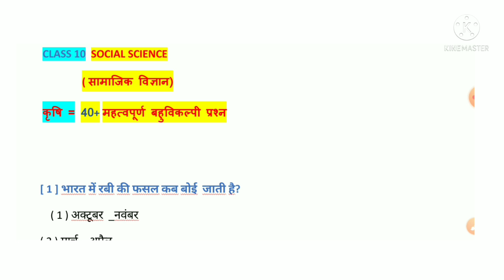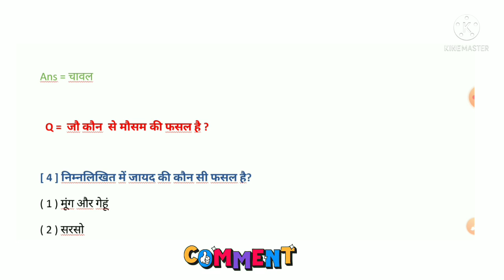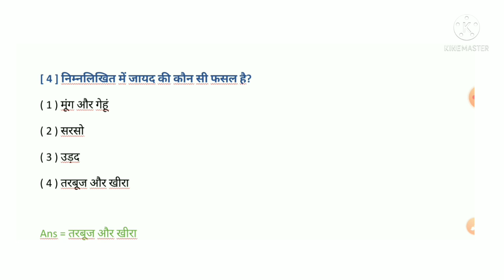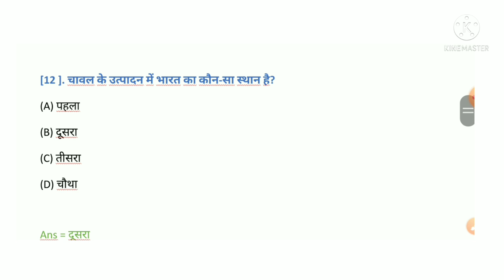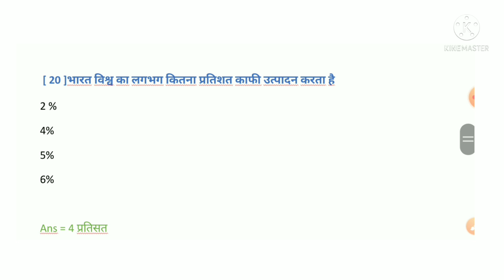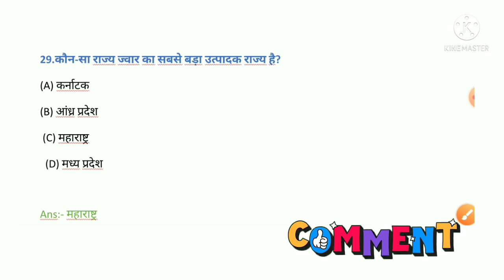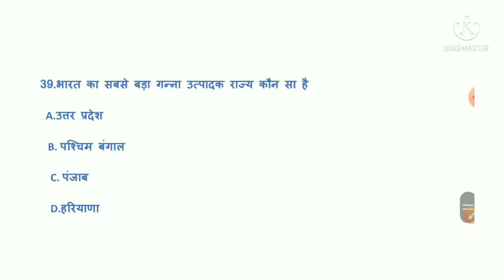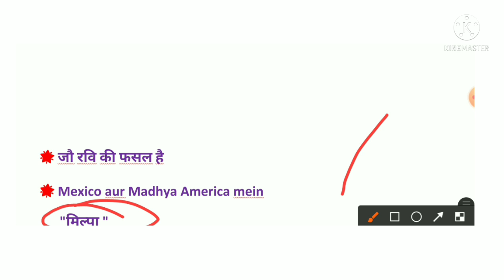कृषि CLASS 10th GEOGRAPHY IMPORTENT MCQ IN HINDI| krishi mcq in hindi | भूगोल Chapter 4 mcq in hindi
🔹कृषि CLASS 10th GEOGRAPHY IMPORTENT 🔹MCQ IN HINDI
🔹krishi mcq in hindi
🔹भूगोल Chapter 4 mcq in hindi

(1).class 10 sst mcq in hindi
(2).class 10 geography chapter 4 mcq in hindi
(4).class 10 bhugol chapter 4 krishi multiple (5).choice questions in hindi
(6).class 10 bhugol krishi bahuvikalpia prashn
(7).multiple choice questions in hindi medium
bahuvikalpia prashn
(8).mahatvpurn bahuviklpiy prashn
(9).kaksa 10 bhugol krishi bahuvikalpia prashn
(10).कृषि बहुविकल्पीय प्रश्न
(11).कक्षा 10 भुगोल पाठ 4 कृषि बहुविकल्पीय प्रश्न
(12).class 10 भुगोल MCQ in hindi
(13).Board Exam 2022
(14).class 10 geography mcq in hindi 2021-22 exam
(15). STUDY TOUR

(16).krishi class 10 mcq in hindi

🔹class 10 भूगोल  chapter 4 krishi mcq in hindi
🔹Krishi class 10 in hindi
🔹कृषि class 10, कृषि कक्षा 10
 🔹class 10 geography chapter 4 hindi medium
🔹agriculture mcq in hindi
🔹class 10 bhugol mcq
 🔹kaksha 10 bhugol mcq
 🔹कृषि कक्षा 10 के बहुविकल्पीय
🔹class 10 geography chapter 4 mcq in hindi
🔹 agriculture class 10 in hindi
🔹class 10 bhugol chapter 4
🔹agriculture class 10 menti quiz
🔹 class 10 sst mcq in hindi
 🔹class 10 social science multiple choice questions in hindi
🔹 mcq on agriculture in hindi
🔹Class 10 SSt Social Science Notes Class 10 Geography
 🔹Class 10 Geography Most Important MCQ
 🔹Class 10 SSt MCQ
🔹Class 10 Term 1 MCQ
 🔹Most Important Questions
🔹 Geography Ch. 4 Agriculture Mcq
 🔹Geo Ch 4 Krishi MCQ
 🔹कृषि MCQ
🔹STUDY TOUR
🔹study tour
🔹Class 10 Worksheet

NCERT solutions class 10 geography multiple choice questions
NCERT class 10 geography krishi mcq question
NCERT class 10 geography chapter 4 mcq in hindi
NCERT class 10 bhugol krishi mcq
Most important mcq on krishi class 10 bhugol
Very important mcq question krishi class 10
Kaksha 10 bhugol ke si mahatvpurn bahuviklpiy prashn
Kaksha 10 bhugol paath 4 mahatvpurn bahuviklpiy prashn
Kaksha 10 bhugol krishi mahatvpurn bahuviklpiy prashn for board exam
कक्षा 10 भूगोल कि कृषि महत्वपूर्ण बहुविकल्पीय प्रश्न
कक्षा 10 भूगोल कृषि महत्वपूर्ण विकल्प